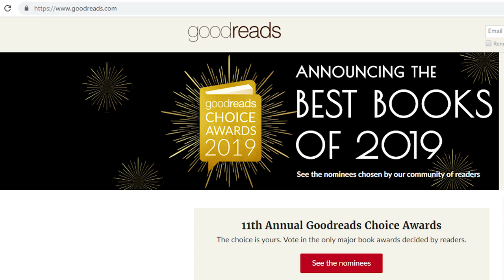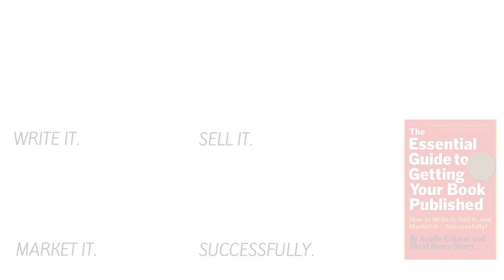Build YOUR Writing Community & GET PUBLISHED!!!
The Book Doctors come to you from Kauai Writers Conference to discuss the importance of having a writing community and how to find a community online or in person. Links are in the description.

RELATED LINKS

KAUAI WRITERS CONFERENCE

Four days of master classes (November 4 - 7, 2019) with top authors and industry experts. The Book Doctors taught a master class on putting your passion into print.

We’re Arielle Eckstut and David Henry Sterry. Between us, we have almost half a century’s worth of experience turning talented writers into published authors. Arielle is an author and agent-at-large at the Levine Greenberg Rostan Literary Agency. David is an author and before writing professionally, he was a comic and actor. We’re dedicated to helping writers get their books published. Successfully!